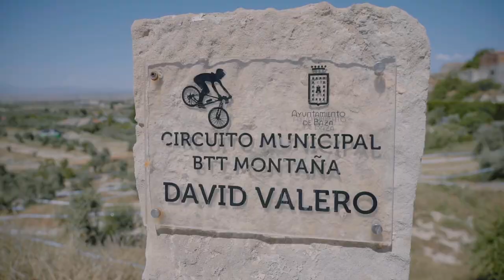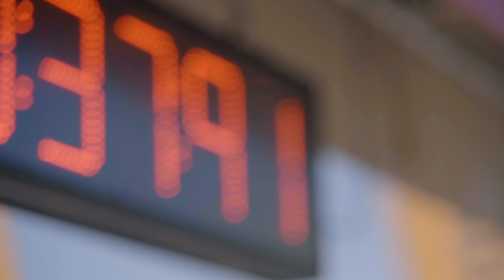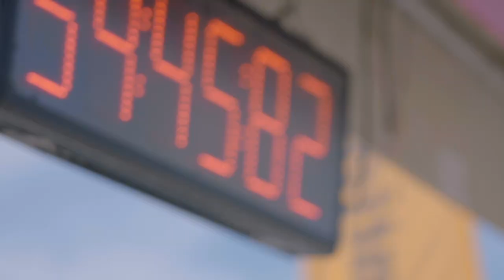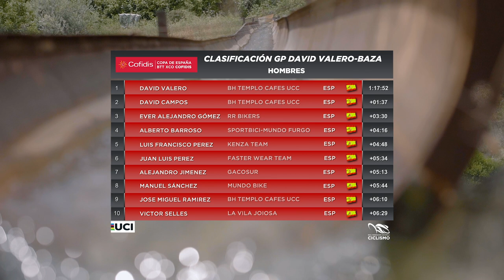GRAN PREMIO DAVID VALERO-BAZA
La última cita de la Copa España BTT XCO Cofidis tuvo un ambiente de lujo en la localidad granadina de Baza.

¡Carreras de gran emoción!